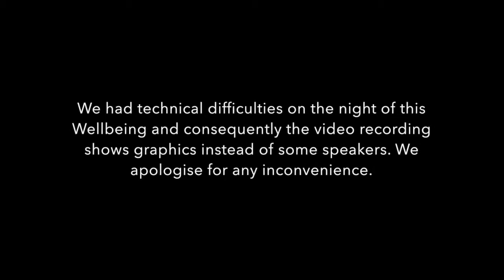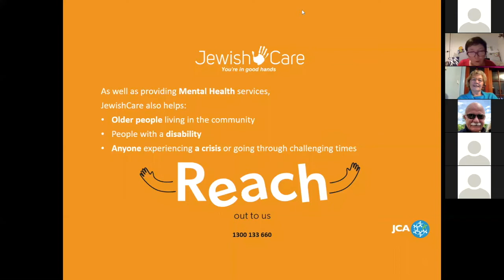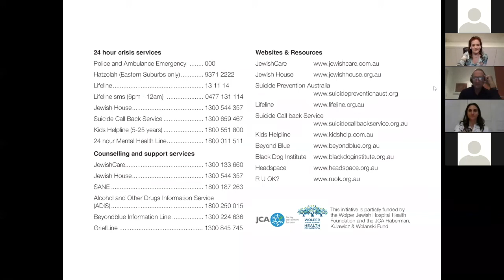Wolper Jewish Hospital Wellbeing Q&A on the Path Back to a New Normal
THE PATH BACK TO A ‘NEW NORMAL’ – MANAGING DEPRESSION, ANXIETY AND SUICIDE RISK

Our speakers were:
Moderator Julie McCrossin AM: Freelance journalist, facilitator, trainer and speaker
John Brogden AM: Chairman of Lifeline; Former State Leader of the Opposition
Prof Ian Hickie AM: Co-Director Brain and Mind Centre; researcher in clinical psychiatry
Dr Philippa Levy: Psychiatrist, providing holistic, individualised, and comprehensive care